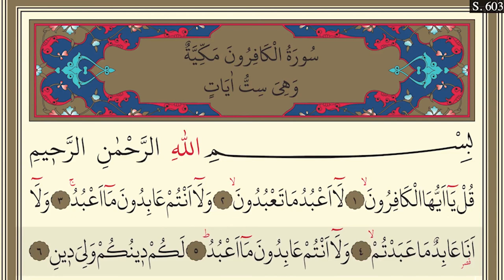Qul Yaa Ayuhal Kaafiruun (Al-Kafirun)